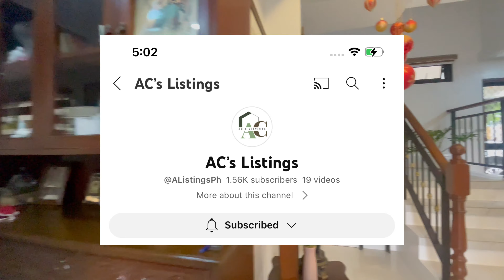L055-23 Tagaytay 214 sqm house and lot with basement and roof deck . Philippines